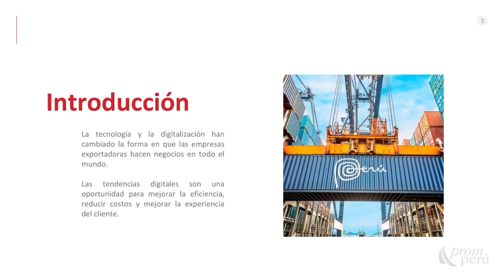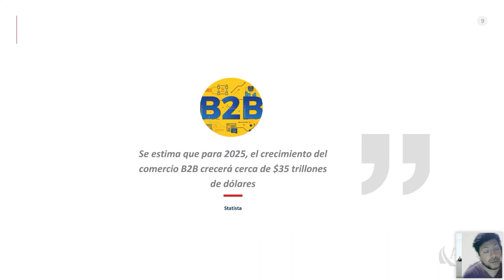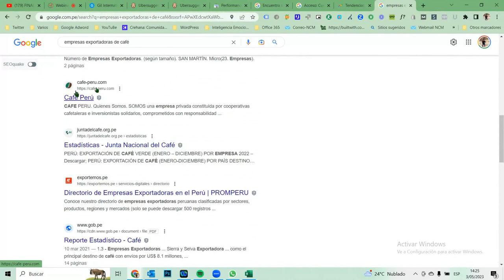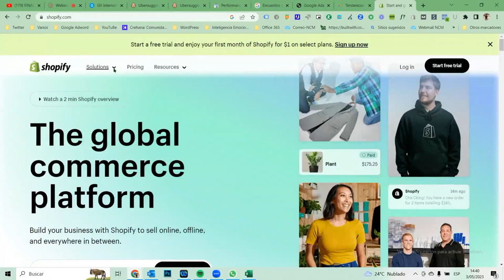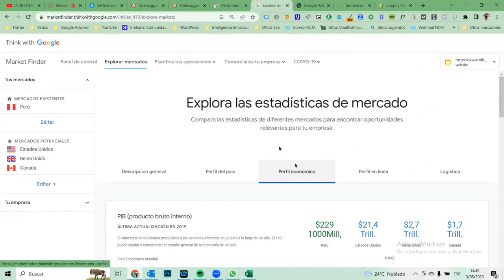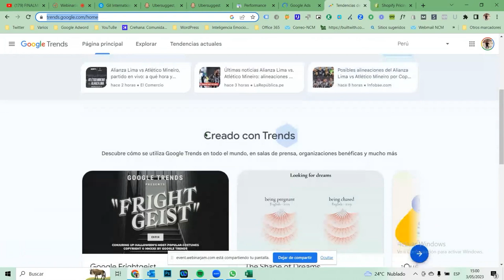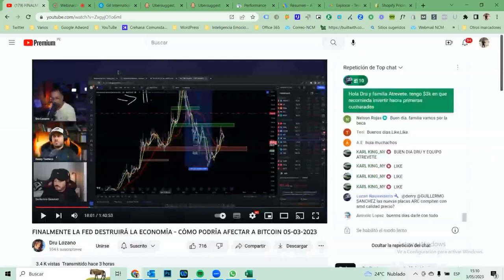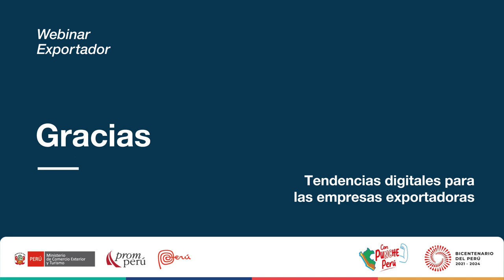Tendencias digitales para las empresas exportadoras. SALAZAR, Miguel. [5 de mayo de 2023]